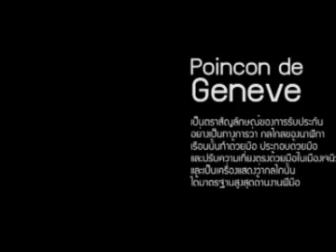JSL-Proud Night (Proud Around The World : สวิตเซอร์แลนด์) 29-3-56 Part2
Proud Around The World ไปเยี่ยมชมโรงงานผลิตนาฬิกา "ROGER DUBUIS" ประเทศสวิตเซอร์แลนด์